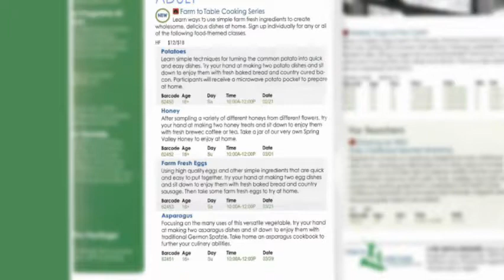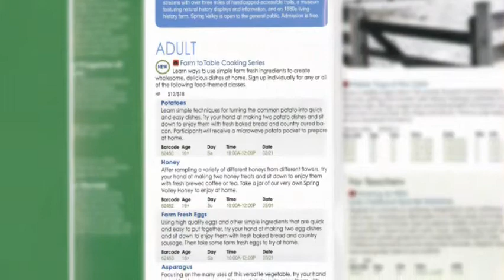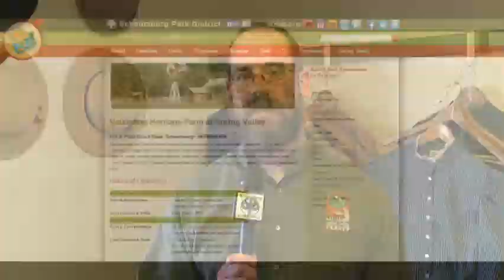BCUZ - May 4, 2015 - Farm to Table Cooking Series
Jon Kuester, farm operations manager, teaches a class during the Farm to Table Cooking Series. Jon teaches participants about the difference between eggs, how to hard boil an egg and how to scramble an egg. Participants have the opportunity to come up and help Jon cook before enjoying the tasty breakfast they've made.